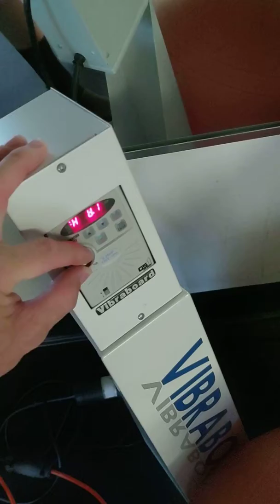Vib-er-a-tor table with Cam.